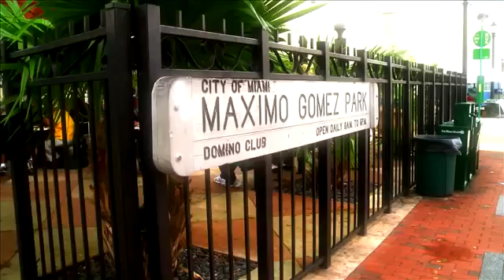Rubio 2016 Campaign Ad - Miami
2016 Spanish language presidential campaign ad in support of Senator Marco Rubio (R-FL), produced and paid for by Conservative Solutions, a SuperPAC supporting Rubio's presidential candidacy.